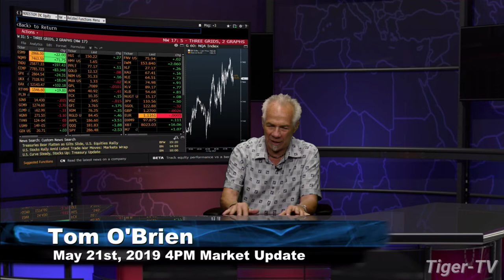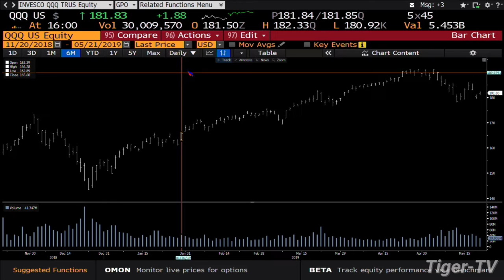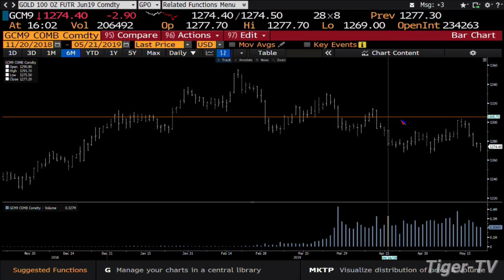May 21st, 4PM ET Market Update with Tom O'Brien on TFNN